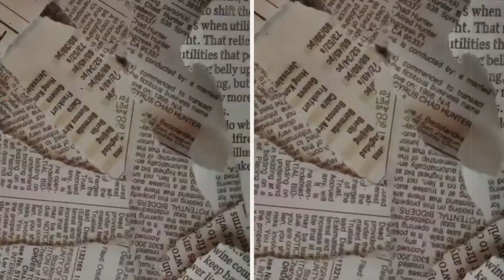श्रद्धा ने भरी महफिल में रश्मिका मंदाना को किया इग्नोर | Shraddha Kapoor IGNORE Rashmika Mandanna